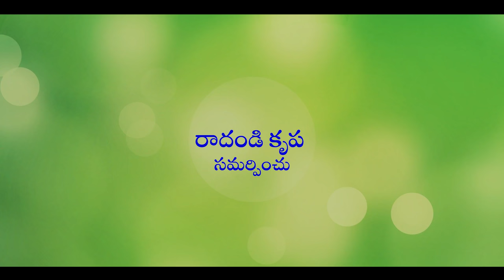NACHHINA KANKULIRUSUKO || sadanna comedy || RS NANDA LATEST 2022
నచ్చిన కంకులిరుసుకో. Comedy Short film || RS NANDA LATEST 2022 ||

ACTORS : RS Nanda, Brahmachary, Prasad,Shyamala.

CAMERA : Naresh Shyama

EDITING : R.Srinath

DUBBING : GM Studios

STORY/DIALOGUES/SCREENPLAY/DIRECTION : RS Nanda

NACHHINA KANKULIRUSUKO - RS NANDA LATEST 2022 - SADANNA COMEDY

sadanna comedy                       SADANNACOMEDY                RSNANDA                    rsnandacomedy

NACHHINA KANKULIRUSUKO